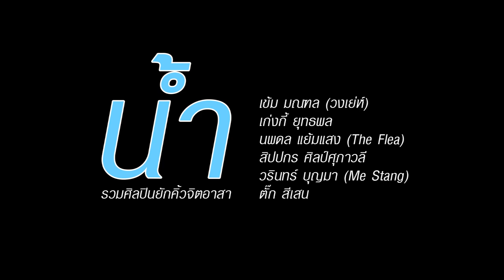น้ำ - รวมศิลปินยักคิ้วจิตอาสา (เพลงประกอบโครงการน้ำเพื่อน้อง) [Official MV]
เพลง : น้ำ (เพลงประกอบโครงการน้ำเพื่อน้อง)
นักร้อง : รวมศิลปินยักคิ้วจิตอาสา
            - เข้ม มณฑล (วงเย่ห์)
            - เก่งกี้ ยุทธพล
            - นพดล แย้มแสง (The Flea)
            - สิปปกร ศิลป์ศุภาวลี
            - วรินทร์ บุญมา (Me Stang)
            - ตั๊ก สีเสน
คำร้อง/ทำนอง : เข้ม มณฑล วงษ์ประดิษฐ์
เรียบเรียง : นำชัย อ้นทิม
บันทึกเสียงร้องใหม่ : ACH Studio
YakcuteStudio : ยักคิ้วสตูดิโอ ช่องวาไรตี้บันเทิง
และ ยักคิ้วมิวสิค ค่ายเพลงน้องใหม่โดย เข้ม มณฑล